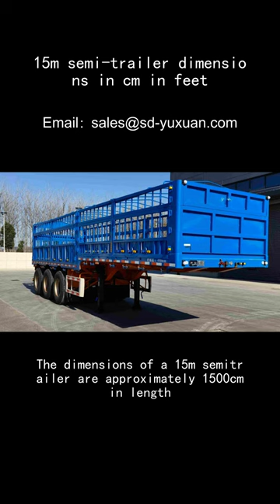15m semi trailer dimensions in cm in feet